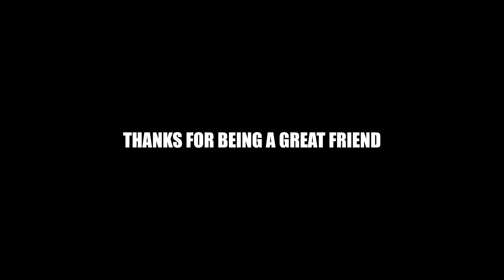*Friends*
we look alot better now lol.

thanks for being a great friend Kylan.